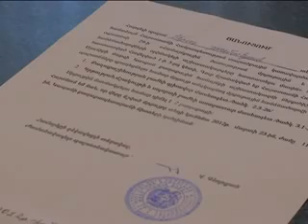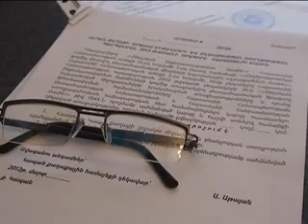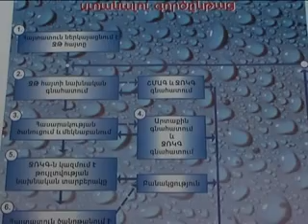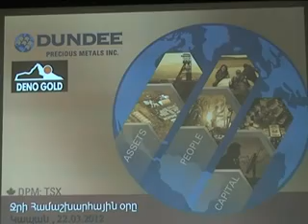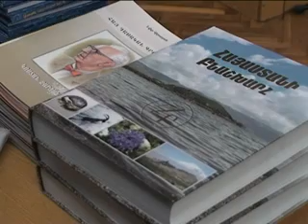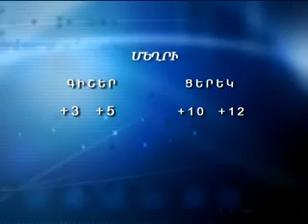kapanlur 22.03.2012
Նորություններ կապանից